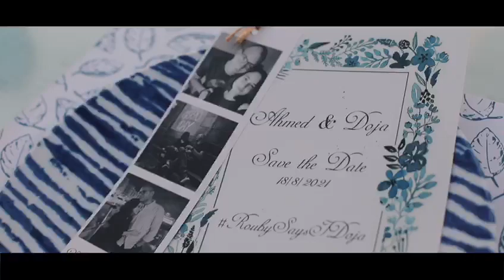Casino El Shatby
Casino El Shatby Restaurant